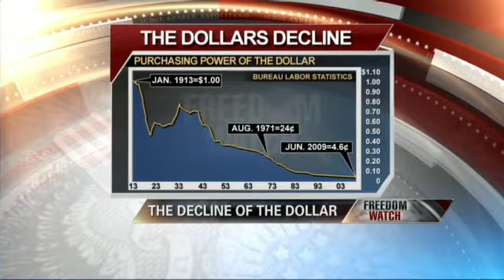Road to the Gold Standard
01/16/2012